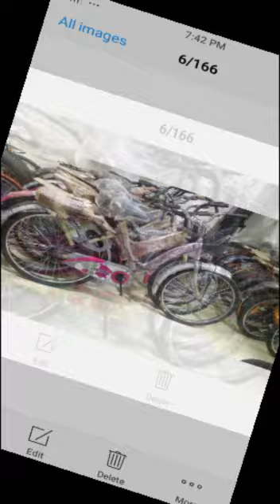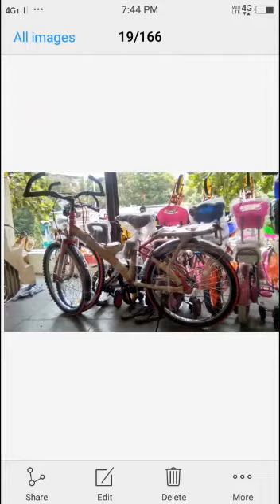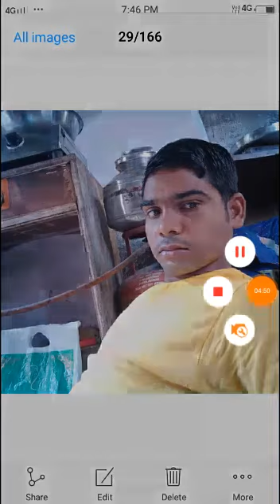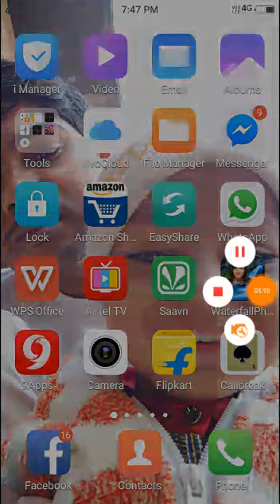Suraj. Rawat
Video from rawatsuraj463